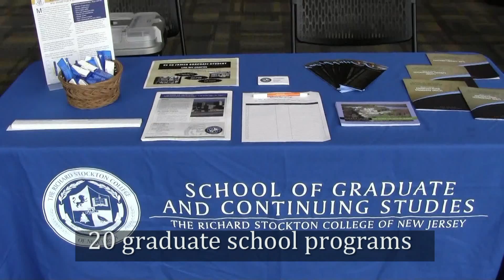Campus Philly 2011 Opportunity Fair at Temple University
About 800 graduates from 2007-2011, representing dozens of colleges and universities from Greater Philadelphia and beyond, attended the 2011 Opportunity Fair at Temple University on May 24, 2011. The event is presented by Campus Philly and was held at Temple's Howard Gittis Student Center. Campus Philly research indicates 75 percent of college graduates in Greater Philadelphia want to stay in the area after graduation, and 61 percent of them do. The Opportunity Fair, Campus Philly President Deb Diamond says, is a way to help bridge that gap.